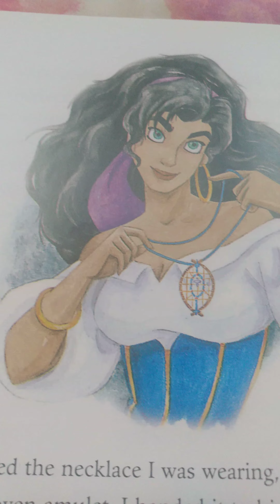Outcasts by Char.